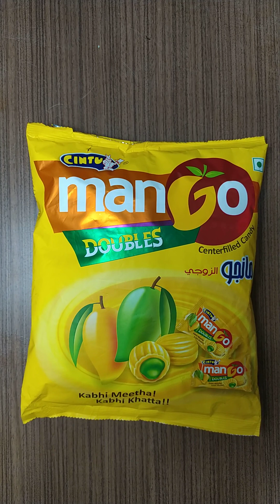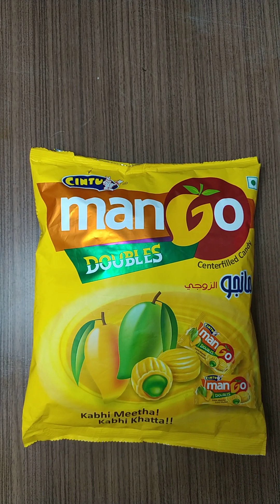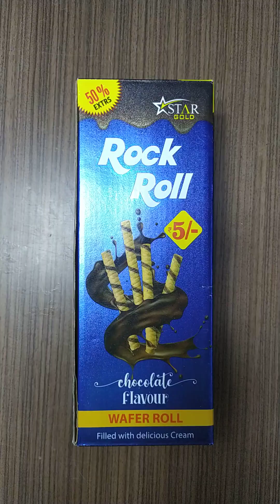Anniversary, Wedding, Happy Birthday Very Very Nice Video. Kusum Singh Kitchen.